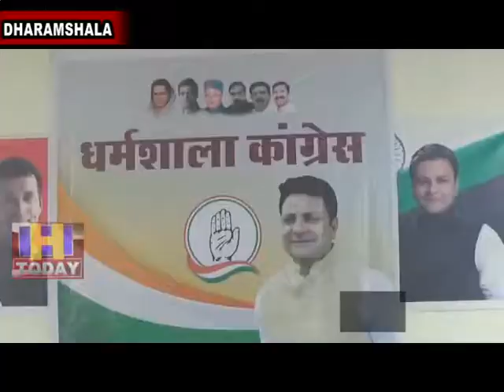29 JULY N 11 Leaders and workers who weaken the party will not be tolerated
कांग्रेस प्रदेशाध्यक्ष कुलदीप राठौर ने धर्मशाला में ब्लाक कांग्रेस कि बैठक के उपरांत प्रेसवार्ता में कहा कि पार्टी को कमजोर करने वाले नेता व कार्यकर्ता सहन नहीं किया जाएंगे । उपचुनाव में पार्टी की जीत सुनिश्चित करने के लिए समय रहते प्रत्याशी घोषित किए जाएंगे।